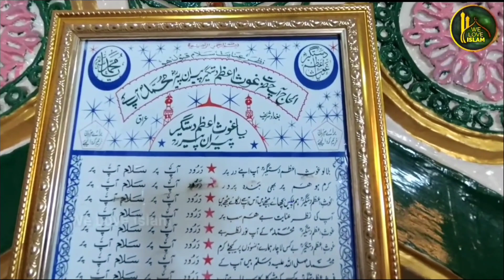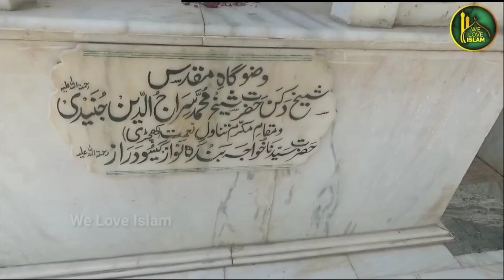Shaikh e deccan - Shahzada e junaid e baghdadi - Hazrat shaikh shah mohammed sirajuddin junaidi r.a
shahzada e junaid e baghdadi, shaikh roza dargah gulbarga